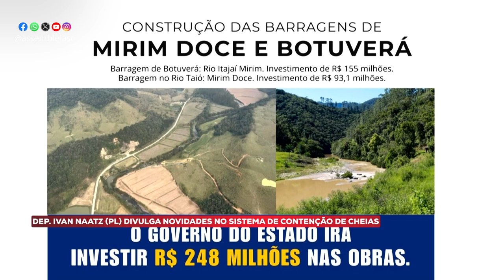Na Tribuna - Acompanhe o que foi destaque na tribuna nesta quarta-feira - 30/10/24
A Assembleia Legislativa de Santa Catarina realizou mais uma sessão ordinária na tarde desta quarta-feira (30/10).  Parlamentares destacaram na tribuna, o Programa Estrada Boa, a falta de serviços essenciais nas escolas públicas estaduais e novidades no sistema de contenção de cheias.